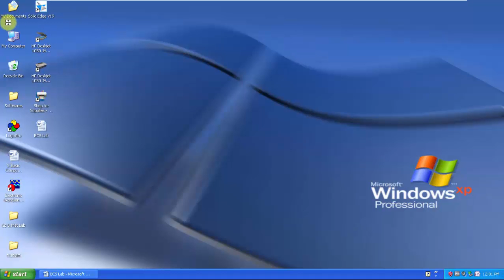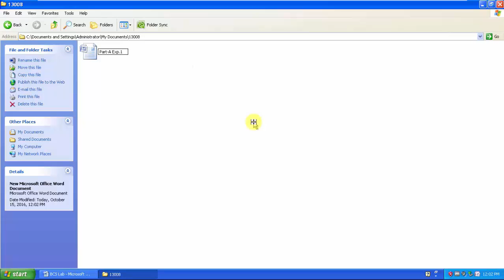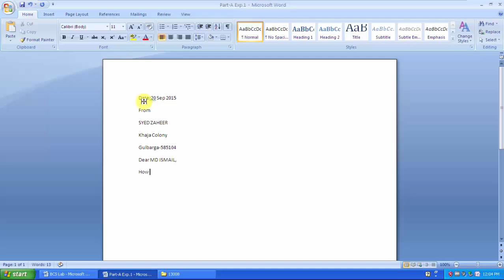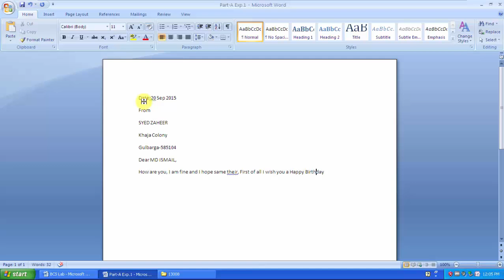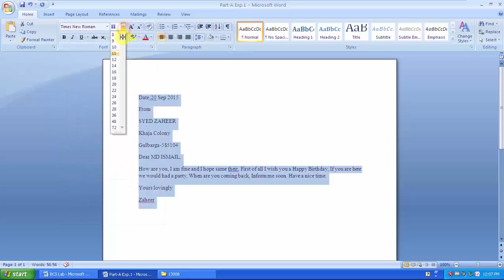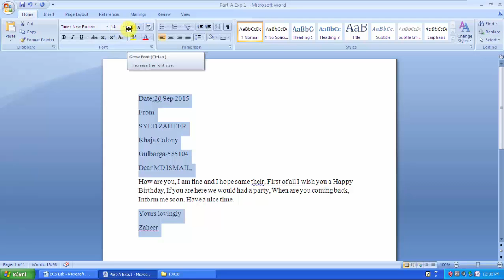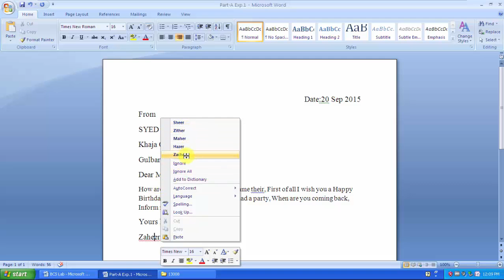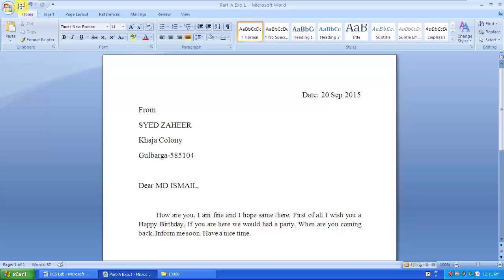Part A Exp 2